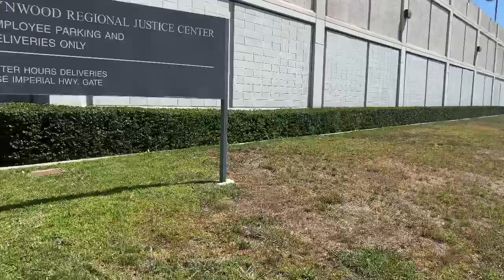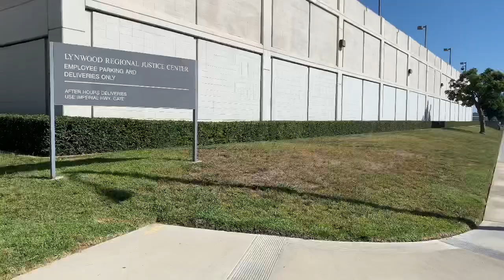1st Amendment Audit “Failed”(Lynwood Regional Justice Center) DMH Employee calls Auditor Crazy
***Gofundmelink***

Hi Guys, I came out to conduct a First Amendment audit at the Lynwood Regional Justice center it all went well until the DMH employee called me crazy real professional!

***CONTENT IS USED FOR EDUCATIONAL AND LEGAL PURPOSES***

**UNDER THE FAIR USE ACT I DO NOT ARBITRATE  ANY TRADEMARK OR COPYRIGHT MATERIAL AS TO BE USED FOR STRICTLY NEWS AND EDUCATIONAL PURPOSES UNDER the 1st Amendment OF THE UNITED STATES***

Fair use is a doctrine in the United States copyright law that allows limited use of copyrighted material without requiring permission from the rights holders, such as for commentary, criticism, news reporting, research, teaching or scholarship.  It provides for the legal, non-licensed citation Hi or incorporation of copyrighted material in another author’s work under a four-factor balancing test.  A similar principle, fair dealing, exists in some other common law jurisdictions.  Civil law jurisdictions have other limitations and exceptions to copyright.